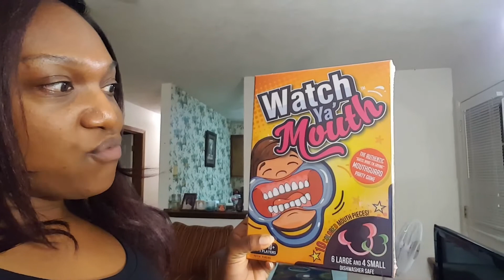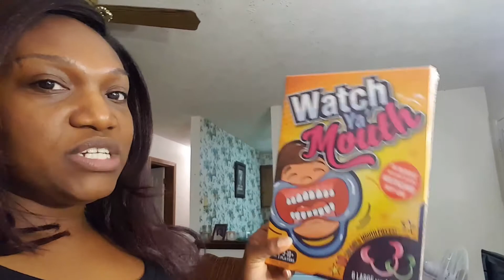I Got Into A Car Accident Today!--Vlogmas #1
Hey y'all! It's that time again for vlogmas 2017. I hope you enjoy our vlogmas this year!